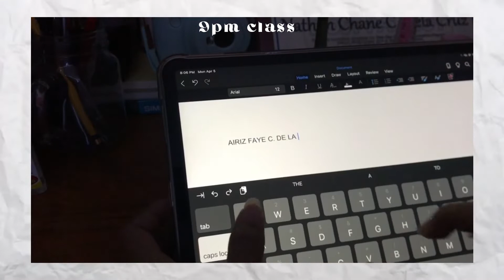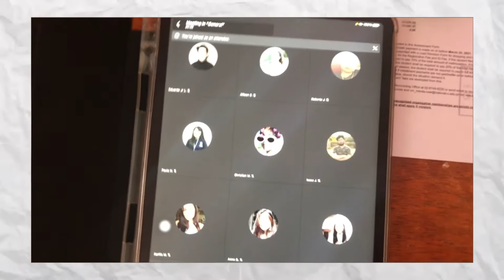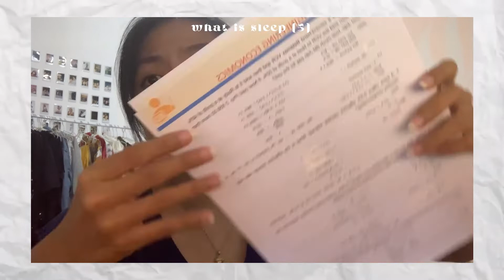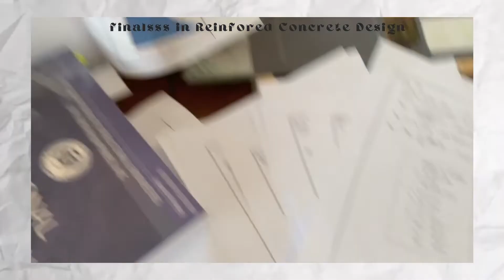My 2021 in 365 seconds